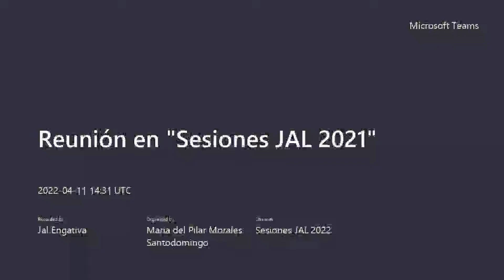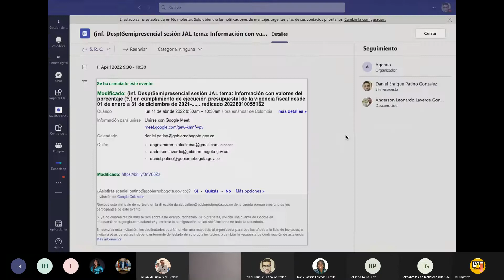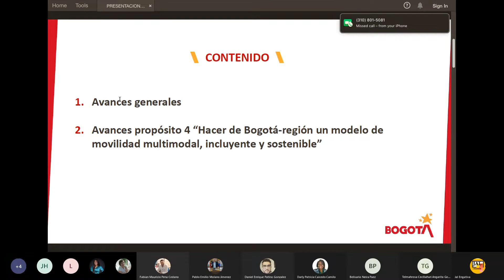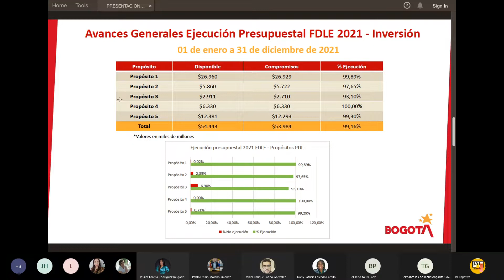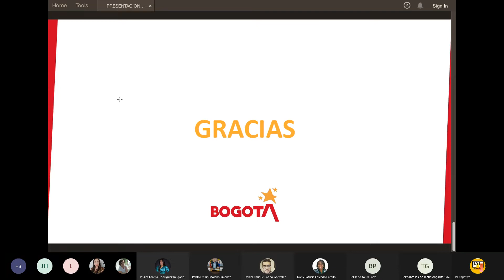11/04/2022| Sesión Comisión de Presupuesto Local y Hacienda Pública / Acta No. 11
📍Tema: Informe sobre el porcentaje de ejecución presupuestal del Propósito 4: “Hacer de Bogotá – región un modelo de movilidad multimodal incluyente y sostenible” del PDL de Engativá, Acuerdo 03 de 2020.
✅Invitados:
Alcaldía Local de Engativá – ALE.
🙋Preside: H. Edil Belisario Neira Páez.